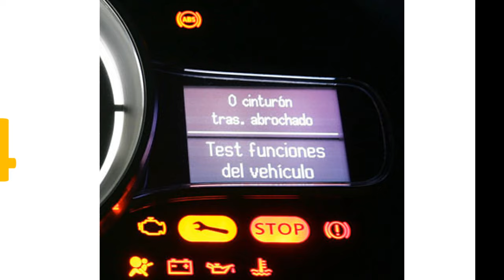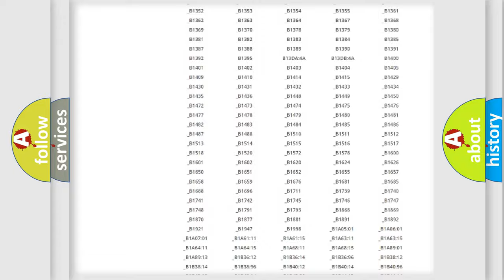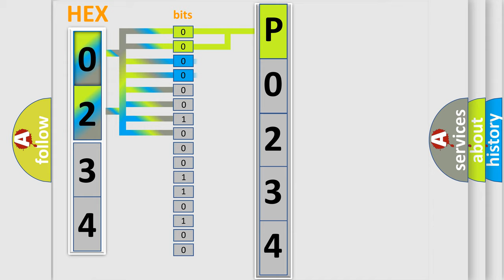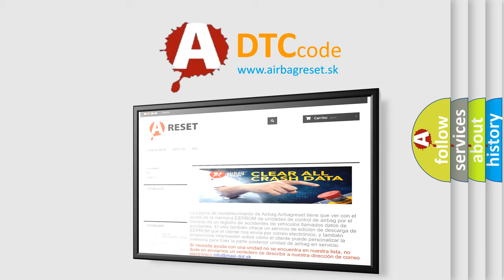DTC Mitsubishi P0234 Short Explanation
Contents:
0:21 Basic DTC analysis according to OBD2 protocol standard.
1:48 Insight into programming
2:58 A diagnostically understandable description of the Diagnostic Trouble Code
3:05 Basic error definition

Make:
Mitsubishi
Code:
P0234
Definition:
CAN Time-out VSM
Description:
The EPS UNIT sets DTC C1692 if it doesnt receive VSM signals from ABS or ESP ECM.
Cause:
 Poor connectionConnector disconnectedOpen or short in the CAN lineFaulty ABS or ESC ECM